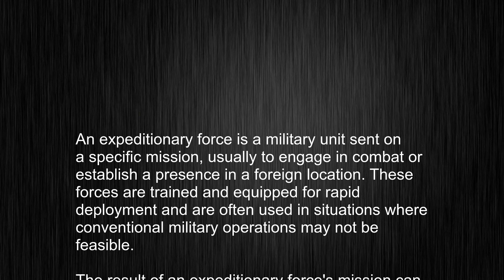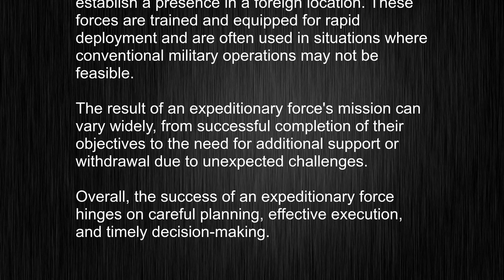What's the meaning of "expeditionary force", How to pronounce expeditionary force?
This video tells you what "expeditionary force" means, how to pronounce it, provides a pronunciation guide and an accurate definition.
   00:00 Pronunciation
   00:27 Meaning

   - What is the meaning of expeditionary force
   - How to say expeditionary force
   - What is the definition of expeditionary force
   - How to pronounce expeditionary force

   Visit our free audio/video dictionary tutorial to learn how to correctly pronounce words/names and to learn their meanings, definitions, just like expeditionary force definition and meaning in Merriam-Webster, expeditionary force definition and meaning in Collins English Dictionary, expeditionary force definition and meaning in The Oxford English Dictionary, expeditionary force definition and meaning in Longman Dictionary of Contemporary English, expeditionary force definition and meaning in Cambridge Advanced Learner's Dictionary, and more.